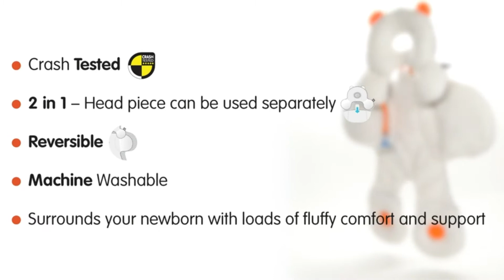TOP 5: Best Baby Head and Body Support Pillow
5. Lulyboo Infant to Toddler Head and Body Support

4. BENBAT Total Body Baby Support Pillow - Stroller Or Car Seat Baby Body Support Pillow

3. DorDor & GorGor CuddleME Infant Head Support with Organic Cotton, 2-in-1 Reversible

2. COOLBEBE Upgraded 3-in-1 Baby Head Neck Body Support Pillow for Newborn Infant Toddler - Extra Soft Car Seat Insert Cushion Pad

1. JANABEBE Reducer Cushion Infant Best Baby Head and Baby Body Support Pillow 2021 Antiallergic Pink Sparkles